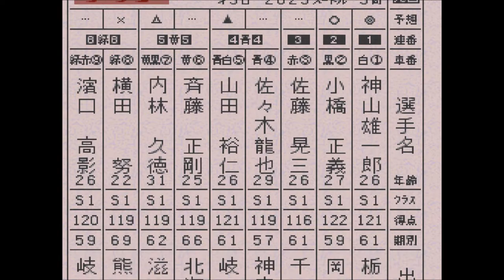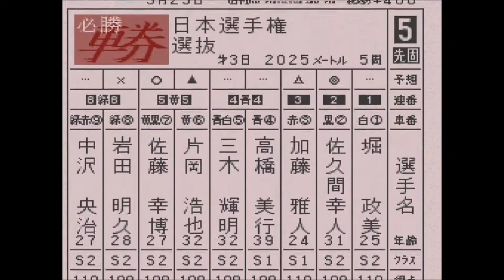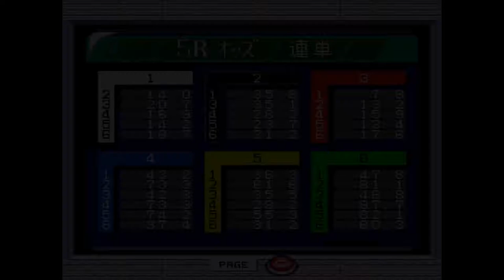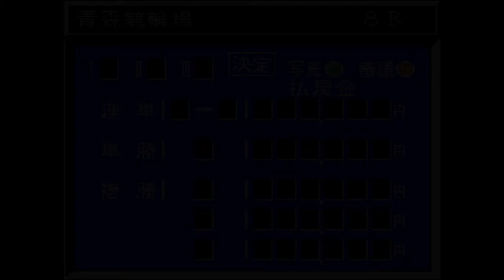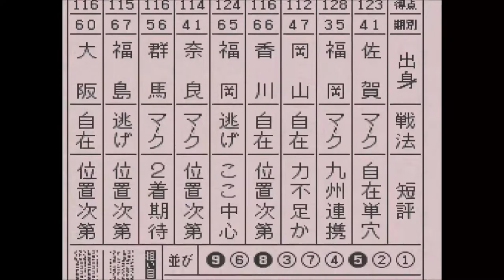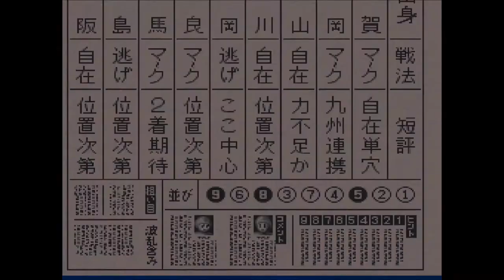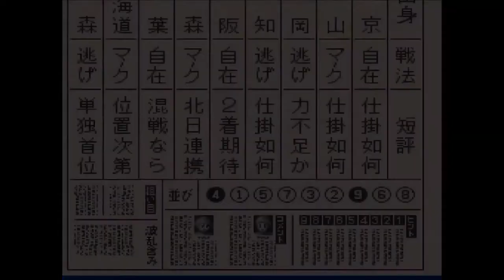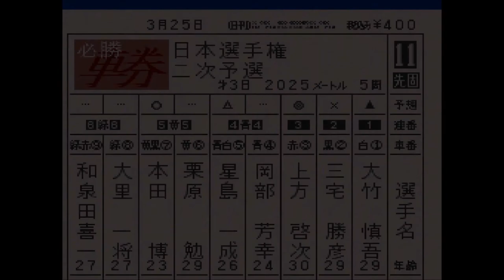【スーパー競輪】ライバルと対決！ 青森、日本選手権競輪3日目【競輪＆恋愛＆生活ゲーム：Keirin】